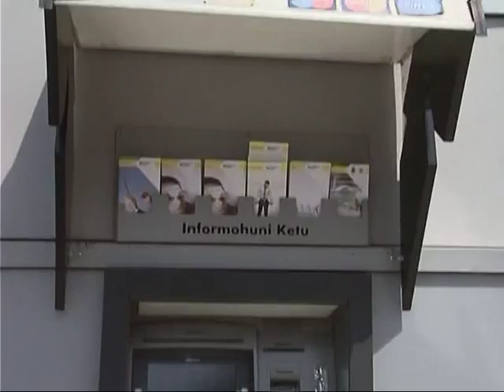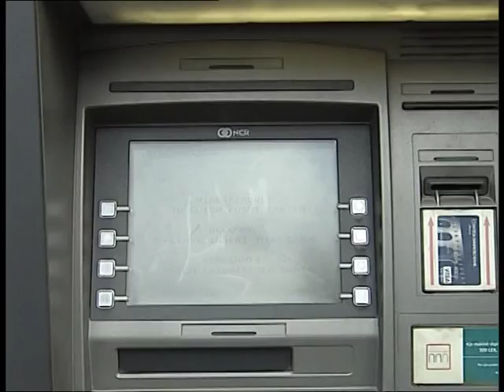OPERACION I POLICISE ARRESTOHEN 4 PERSONA PER VJEDHJEN E 150 MIJE EUROVE LAJM